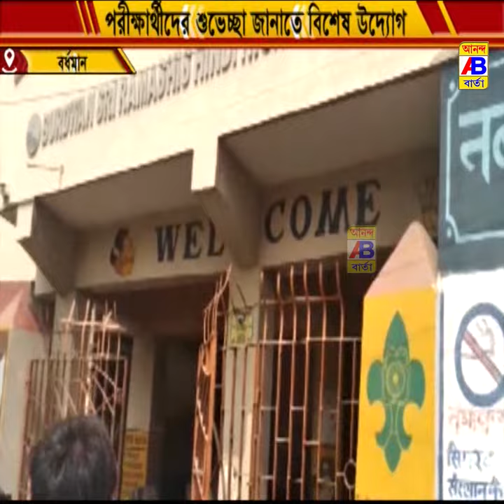উচ্চ মাধ্যমিক পরীক্ষার্থী দের উৎসাহ দিতে বিশেষ উদ্যোগ তিন নম্বর ওয়ার্ডের পৌরমাতার